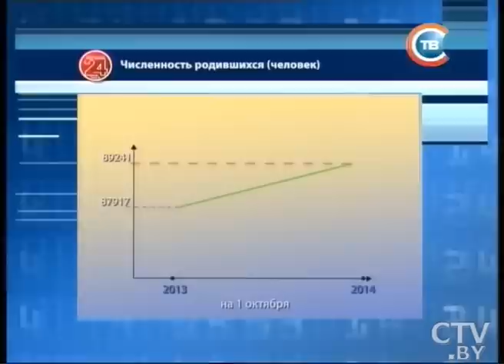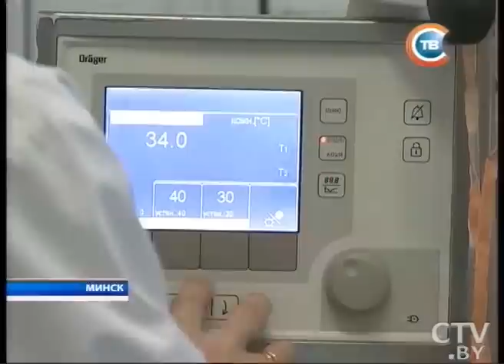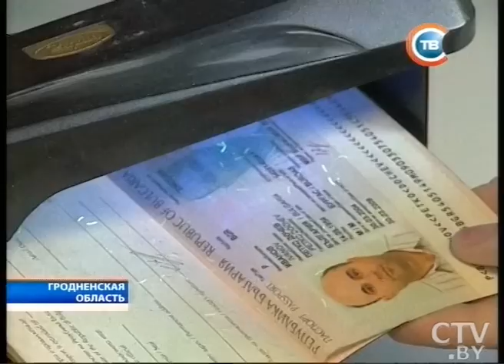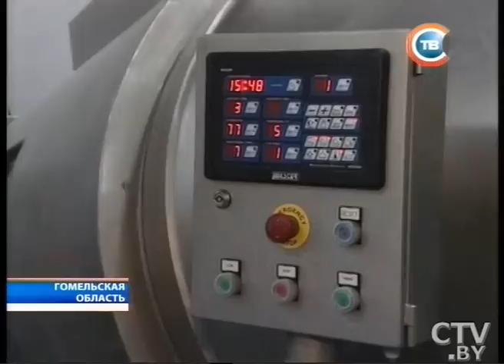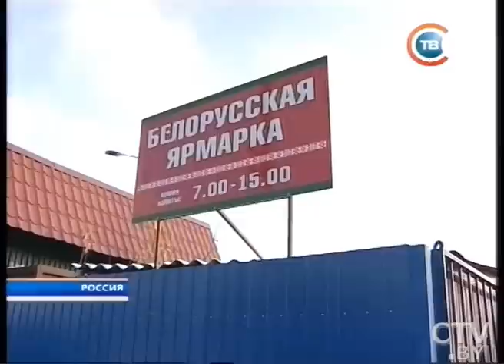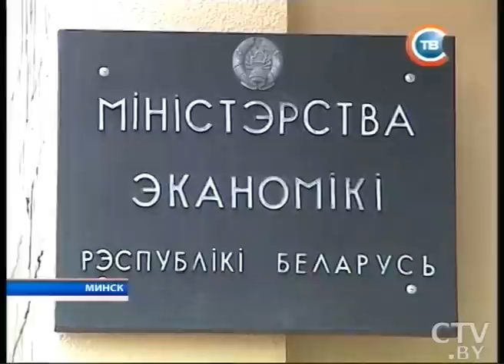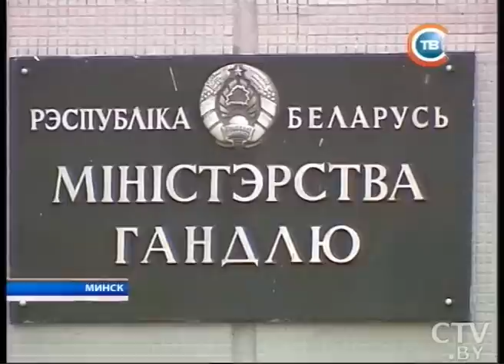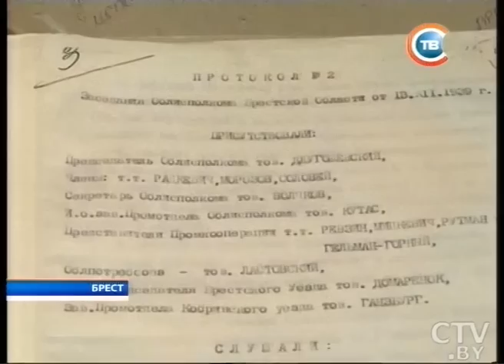CTV.BY: Новости "24 часа" за 19.30 05.12.2014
Молодые семьи с двумя несовершеннолетними детьми смогут строить жилье по льготному кредиту под 5%
Александр Лукашенко встретился с председателем Госпогранкомитета Беларуси Леонидом Мальцевым